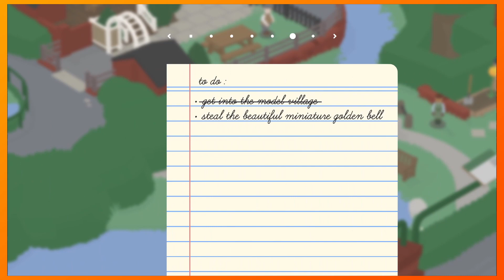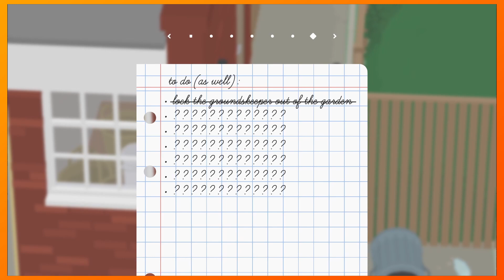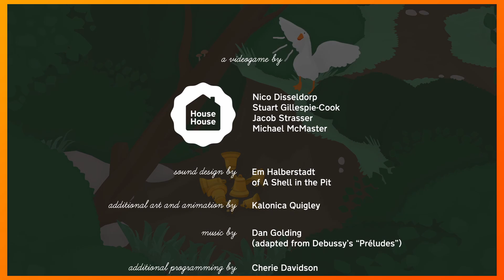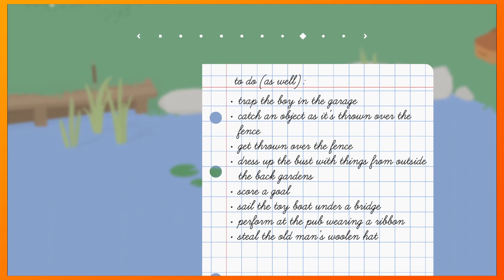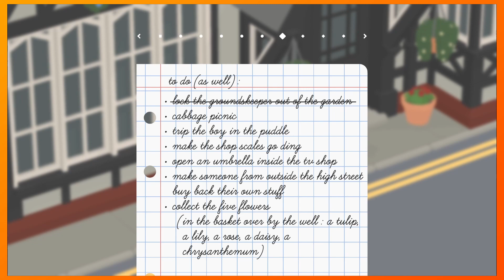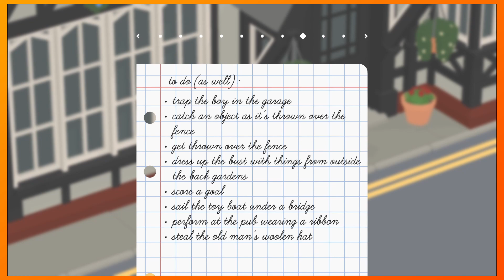FOOTBALL | Untitled Goose Game | FIN